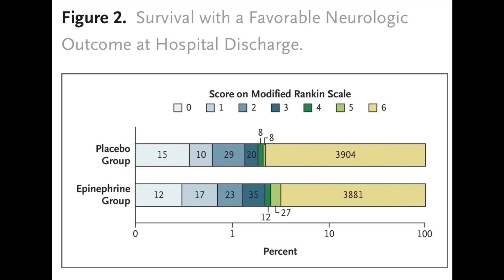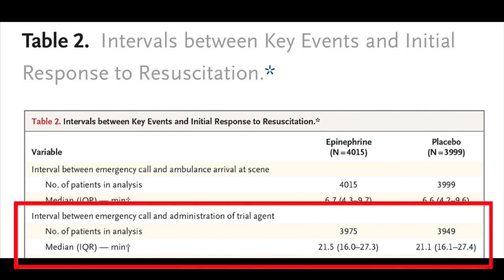Handtevy Minute: Arrested Developments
To give or not to give Epinephrine. and how much? These are the new questions facing those of us who treat cardiac arrest victims.

For decades administering Epinephrine to a patient in cardiac arrest was the standard of care. Yet recent adult studies, such as the Paramedic2 trial, have suggested that administering Epi leads to increased ROSC but not to increased neuro-intact survival. However, upon further review of the Paramedic2 study, the average time to Epinephrine was 21.5 minutes. That’s not going to help anyone in arrest.

There is also data showing that Epinephrine may be harmful in shockable rhythms (V-Fib and pV-Tach) and select agencies are removing it from their protocols. Lastly, the 1 mg dose of Epi in adults (0.01 mg/kg in kids) may be too high, and giving it every 3-5 minutes may be too frequent. You can see that there is little consensus when it comes to Epinephrine in cardiac arrest and more studies will be needed to help us find a true North.

We predict major shifts in the use of Epi over the next 5 years and can assure you that EMS will be at the forefront of this new era in cardiac arrest management.